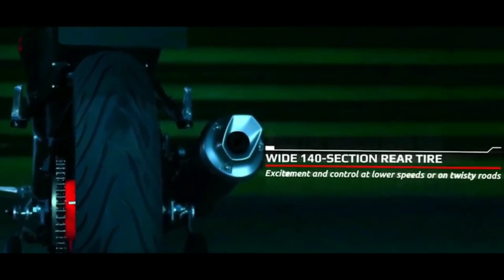Finally Launch Date is here Yamaha MT 125 , Yamaha MT 125 India Launch Date , Price And Features